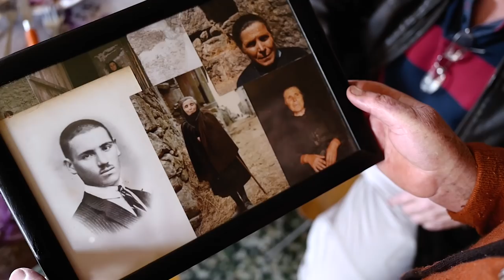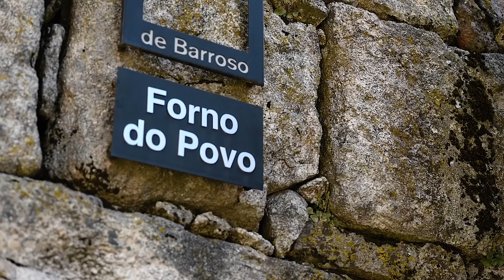Rui Pires "Momentos Rurais Leica"